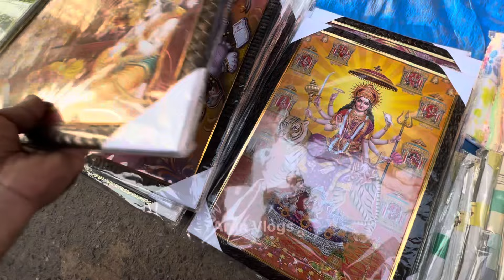सदर बाजार डेली पटरी मार्केट | दिवाली की शॉपिंग हर दिन सदर बाजार | Sadar Bazar Patri Market New Video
दिल्ली-6 | सदर बाजार संडे पटरी मार्केट | Sadar bazar Delhi 6 | Sadar Bazar Patri Market New Video

सदर बाजार संडे पटरी मार्केट | सदर बाजार फुल पैसा वसूल मार्केट | Sadar Bazar Patri Market New Video

सदर बाजार संडे पटरी मार्केट | शॉपिंग के लिए बेस्ट मार्केट | Sadar Bazar Patri Market New Video

सदर बाजार संडे पटरी मार्केट | संडे की बेस्ट मार्केट | Sadar Bazar Patri Market New Video

Location : Sadar Bazar patri market
Nearest metro station: R.K Ashram
Timing: morning 07:00 AM To 03:00 PM tak
Day: Sunday

Suggested Keywords 👇🏻

सदर बाजार संडे पटरी मार्केट | त्योहारो में सदर का जलवा, Sadar Bazar Sunday patri market Latest video

Cover Topcy

Sadar Bazar
sadar bazar sunday patri market
sadar bazar rakhi
sadar bazar sunday patri market arun vlogs
sadar bazar winter collection
12 टूटी चौक Sadar Bazar Delhi-6
patri market

                    WARNING

यह विडियो सिर्फ ज्ञान और मनोरंजन को ध्यान में रख कर बनाया गया है | इस विडीओ में किसी भी तरह का कोई promotion नहीं किया जा रहा है | अगर इस वीडियो को देखकर कोई भी व्यक्ति माल खरीदता है | तो Arun Vlogs YouTube चैनल और YouTube की कोई भी जिम्मेदारी नहीं होगी | तो आप सब || अपनी बुद्धि से खरदारी करे और सामान ख़रीदे || थैंक यू